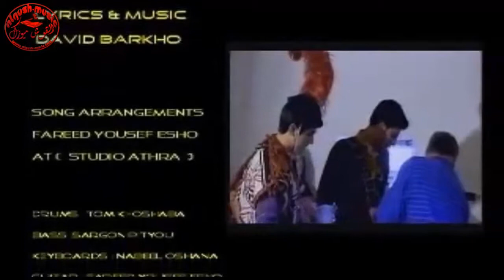Odi Simon - Mammeh